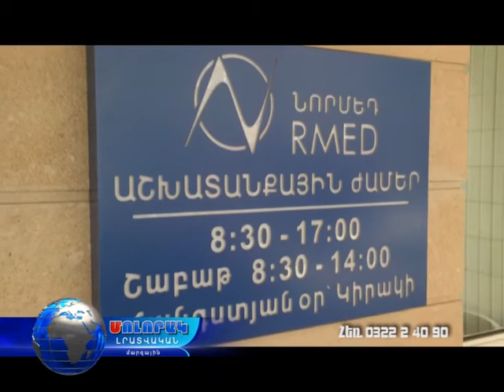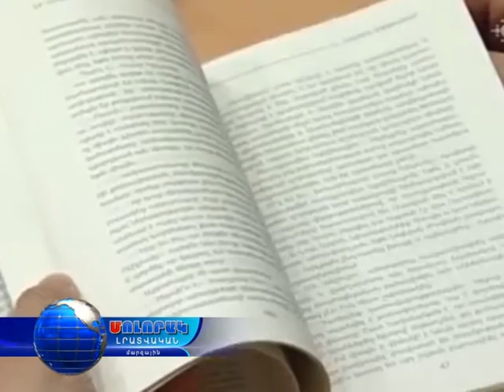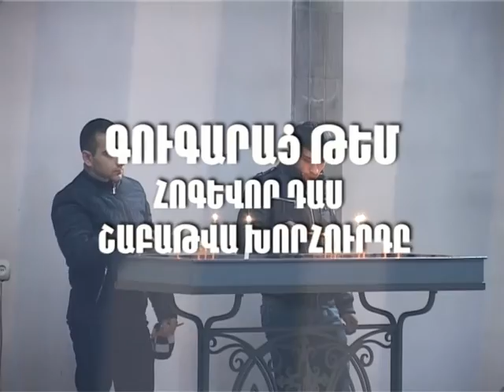ԿԻՐԱԿՆՕՐՅԱ ՄՈԼՈՐԱԿ - 06.03.16